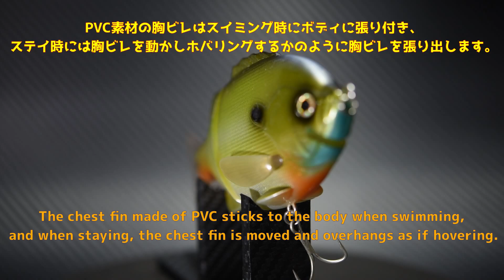【水中動画】【BULL SHOOTER Jr. F】デプスのブルーギルといえばブルシューターです！！ ぶるしゅーたーじゅにあ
水中アクション動画➡4:19

再生数はあまり意識せずに話題のルアー、過去の名作ルアー、プレミアムルアー、定番ルアー、イロモンルアーなどなど…ネタは豊富にありますのでお気に入りがみつかったらGOODボタン、よろしくお願いします！！